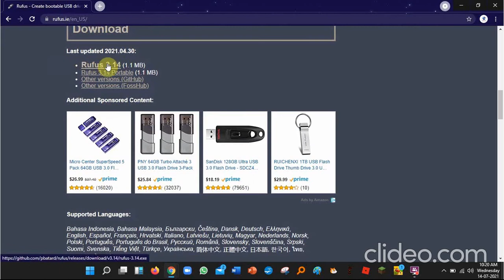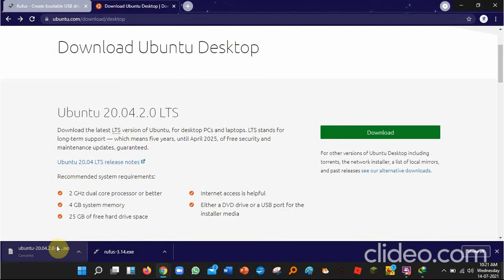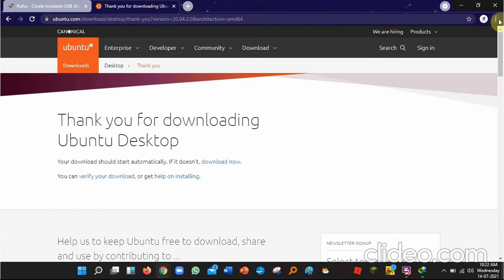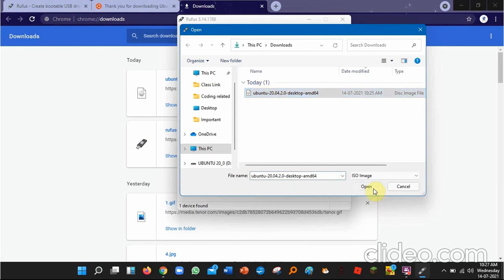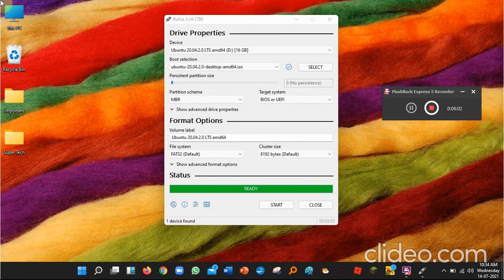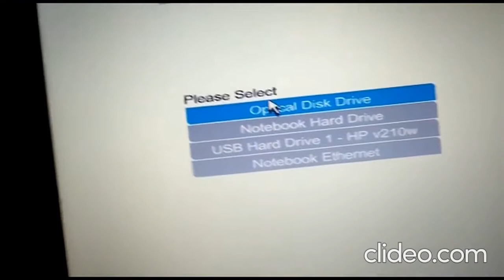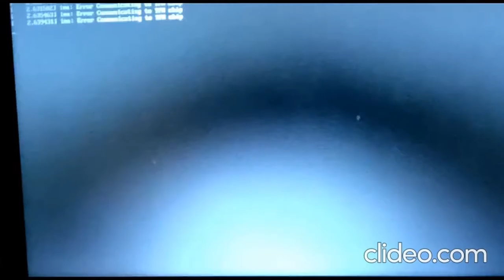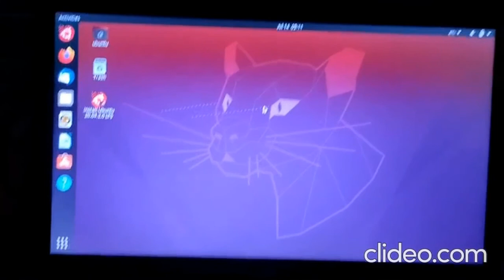How to add ubuntu partition in windows 10, 11 and mac